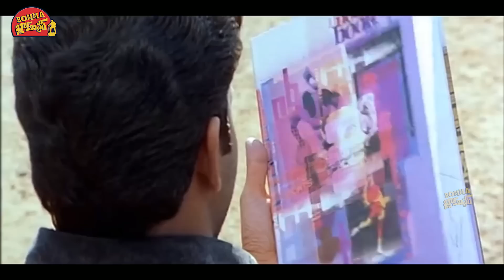Venkatesh And Sneha Telugu Movie Ultimate Interesting Scene || Bomma Blockbusters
Watch Venkatesh And Sneha Telugu Movie Ultimate Interesting Scene || Bomma Blockbusters